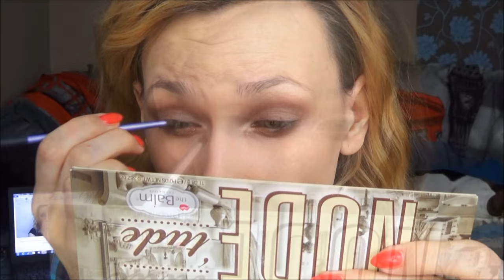**Malowanie na ekranie**[mrolimpia18]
˘˘blog zaniedbany przeze mnie niestety

˘˘ nagrywam Canonem 700D
czasami zdarza sie kamerą Sony podstawową wersją

˘˘ filmy przerabiam w movie makerze (miałam go na kompie :D)

Zapraszam wszystkich

PAMIĘTAJ!!!
Polecam Wam tylko produkty które naprawdę lubię i, które się u mnie sprawdziły
i te, które osobiście na sobie testowałam.
Pamiętaj jednak że każdy z nas ma inną cerę, włosy, paznokcie inne potrzeby
to co sprawdziło się u mnie,niekoniecznie sprawdzi się również u Ciebie.

dziekuję za oglądanie :D